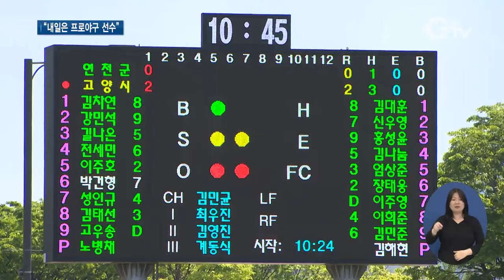제2회 독립야구단 경기도리그 개막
[앵커멘트] 프로 무대 진출을 꿈꾸는 청년들의 리그, 제2회 독립야구단 경기도리그가 개막했습니다. 5개월 동안 5개 팀이 120경기를 통해 자웅을 겨룹니다. 최창순 기자입니다.

[리포트]
1. [자막] 제2회 독립야구단 경기도리그/광주시 팀업캠퍼스
올해로 2회째를 맞는 독립야구단 경기도리그가 광주시 팀업캠퍼스에서 막을 올렸습니다.

2. [자막] 5개 팀, 130여 명 선수 참가
이번 리그에는 연천 미라클과 고양 위너스, 파주 챌린저스 그리고 새롭게 창단한 성남 맥파이스와 용인 빠따형 등 총 5개 팀 130여 명의 선수가 참가합니다.

3. [자막] 길나온 / 고양 위너스 독립야구단 선수
“압도적으로 1위를 해서 모든 구단이 우리 고양 위너스 팀을 볼 수 있게 만드는 게 목표입니다.”

4. [자막] 오는 10월까지 총 120경기 펼쳐
오는 10월까지 다섯 달 동안 총 120경기를 벌일 예정

리그전 방식으로 팀별로 46경기씩 총 115경기를 치러 순위를 정하고, 프로야구의 플레이오프처럼 결선리그 5경기를 통해 최종 우승팀을 가립니다.

5. [자막] 김인식 / 연천 미라클 독립야구단 감독
“프로야구가 국민 스포츠가 돼서 인프라가 많지는 않습니다. 독립야구가 3군 역할을 하기 위해서는 어느 정도 기본이 돼 있어야 선수들이 프로에 갈 수 있도록 사명감을 갖고 임하고 있습니다.”

독립야구단 경기도리그는 프로야구 진출을 꿈꾸는 청년들에게 재도전 기회를 만들어 주기 위해 지난해 전국 최초로 경기도가 창설했습니다.

경기도리그 참가팀에게는 출전지원금과 경기용품이 지원되고, 해외 독립야구단과 교류전, 국가대표팀과 친선경기, 프로구단 선수 선발 테스트 등이 개최될 계획입니다.

6. [자막] 원춘희 / 경기도 체육과장
“야구협회에서도 더 확대되면 좋겠다고 해서 도와 도의회가 예산을 2배로 확대해서 운영하게 됐습니다. 앞으로도 계속 추진해나갈 계획입니다.”

지난해 독립야구단 경기도리그에 참가했던 선수 중 5명이 프로구단에 입단하면서 꿈을 이뤘습니다.